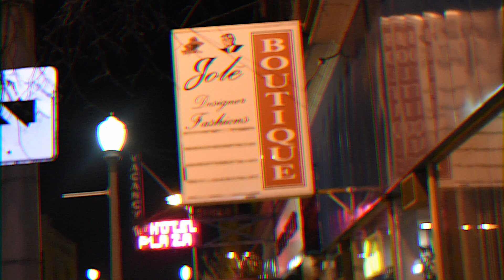Moddy "Blacks Singing Blues" [Official Music Video] [Shot By @Dsands]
Shot By Dsands
Edited By Moddy
Directed By Moddy

Moddy "Blacks Singing Blues" (Prod. By Dran Fresh)
Producer: Dran
Recording Engineer: Ahmad Jordan
Mixer: Ahmad Jordan
Mastering: Darren Sanders
Composer: Moddy
Lyricist: Ahmad Jordan